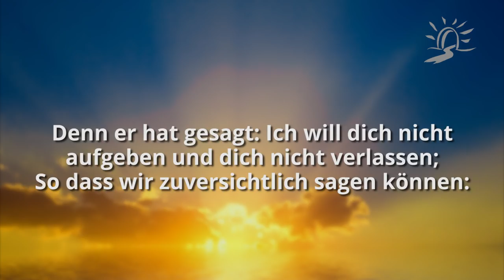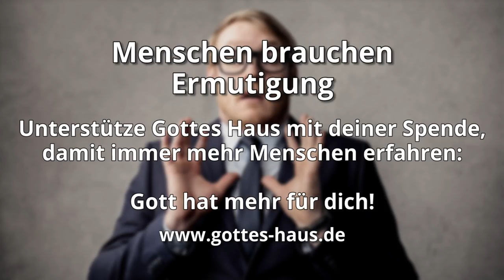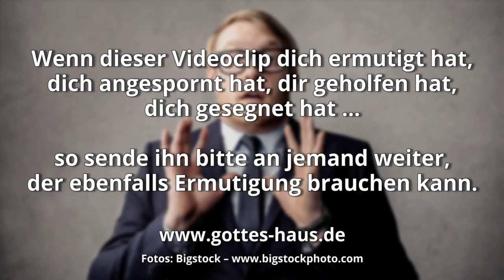Steckst du in der Klemme?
Wenn wir eine unangenehme, schwierige Situation beschreiben wollen, sagen wir: „Wir sitzen ganz schön in der Klemme!“, oder: „Da bist du aber echt in der Klemme!“ oder: „Wie konntest du dich nur in eine solche Klemme manövrieren?“

Und tatsächlich kann es sein, dass du genau heute dieses Empfinden hast. Wenn dich beispielsweise Menschen in deinem Umfeld attackieren und du unter Mobbing leidest. Wenn Angst und Panikattacken nach dir greifen. Wenn du nicht mehr weiter weißt. Wenn du in körperlichen oder psychischen Schmerzen bist. Woher nimmst du dann Zuversicht, dass es Hoffnung für dich gibt und du aus dieser „Klemme“ wieder heraus kommen wirst?

Gott ist es, der deine Situation sieht und dir heraushelfen will.
Er hat dir versprochen, dass Er an deiner Seite ist.
Er hat dir versprochen, dass Er dich nicht verlassen wird, egal in welcher Situation.
Er hat versprochen, dass Er dein Helfer ist.
Er hat versprochen, dass du dich nicht fürchten brauchst!

Der Geist des Herrn ist auf mir, weil er mich gesalbt hat, Armen gute Botschaft zu verkündigen; er hat mich gesandt, Gefangenen Freiheit auszurufen und Blinden, dass sie wieder sehen, Zerschlagene in Freiheit hinzusenden, auszurufen ein angenehmes Jahr des Herrn.
Lukas 4,18-19

Denn er hat gesagt: Ich will dich nicht aufgeben und dich nicht verlassen;
So dass wir zuversichtlich sagen können: „Der Herr ist mein Helfer, ich will mich nicht fürchten. Was soll mir ein Mensch tun?“
Hebräer 13,5-6

Der HERR ist für mich, ich werde mich nicht fürchten. Was könnte ein Mensch mir tun?
Psalm 118,6